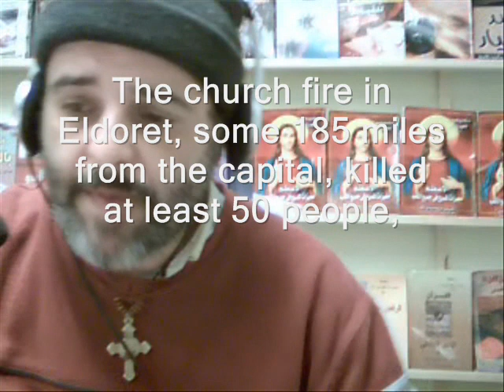Kenya Chruch Burning: Acoustic Prayers from Stockholm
A song dedicated to those who died in the church fire in Kenya on New Years Day 2008